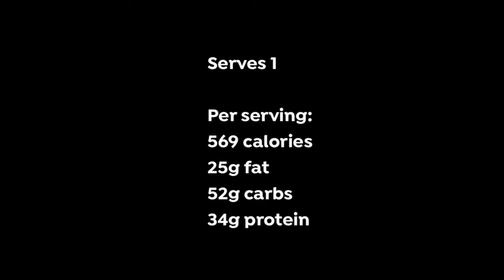Snickers Overnight Oats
Ingredients:

50g oats (use gluten free if preferred)
140ml unsweetened almond milk
20g crunchy peanut butter
25g vanilla flavour whey or rice protein powder (optional)
1 tsp chia seeds
2 tsps maple syrup
10g dark chocolate (minimum 70% cocoa), grated to garnish:
10g salted peanuts

Serves 1

Per serving:

569 calories
25g fat
52g carbs
34g protein

Method:

Mix all of the ingredients in a sealable container, reserving a small amount of grated chocolate for the topping.
Mix well.
Seal the container and refrigerate for 5 hours or overnight.
Mix well and add more milk if required, to achieve desired consistency.
Transfer to a serving bowl and top with the peanuts and remaining dark chocolate.

Serve.

Enjoy x